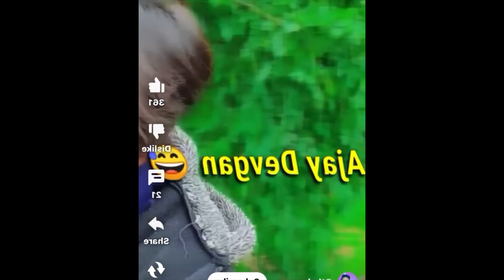Nani ka ghar | Season 1 | Volume 1 | ft.cousin’s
Cousin’s trip | Season 1 | Volume 1 | ft.cousin’s